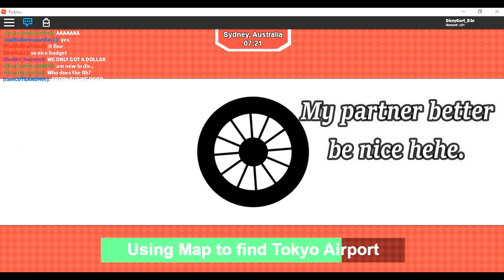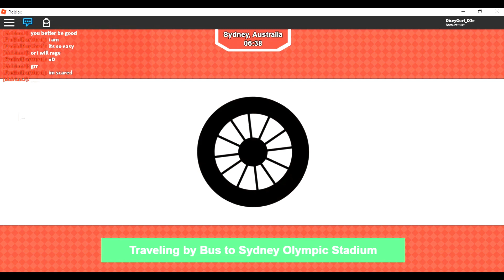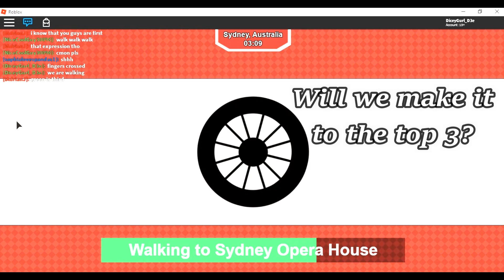The Amazing Race Roblox | Worst Mistake? | Season 2 EP2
This was a crazy time on The Amazing Race, made so many costly mistakes 😂 had a great partner though so that turned out great.

Next Episode Wednesday 9 January 19.

The Amazing Race Roblox, Roblox Amazing Race,
Amazing Race Season 2, race around the world